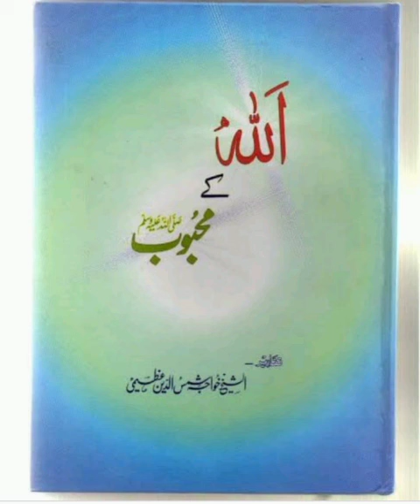Allah ke Mehboob 8/11 | Khwaja Shamsuddin Azeemi | Urdu Audio book